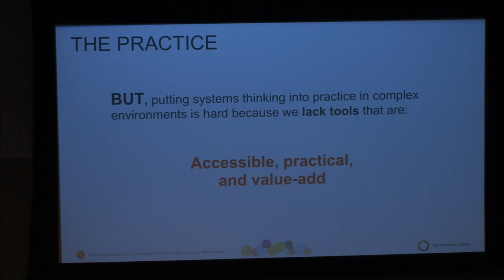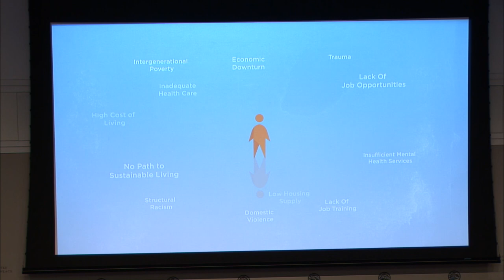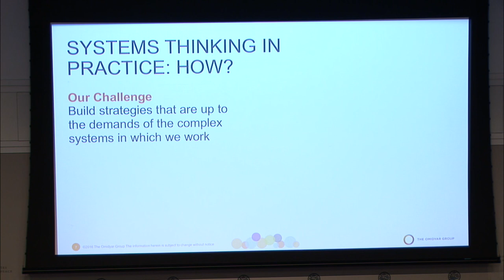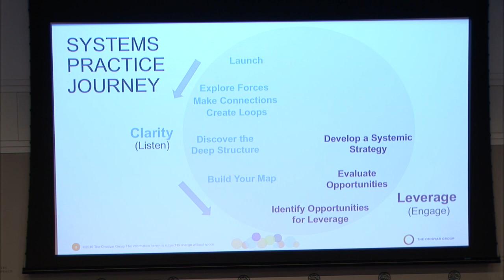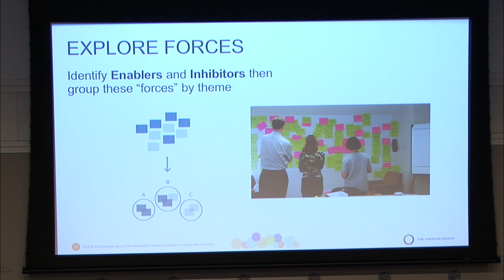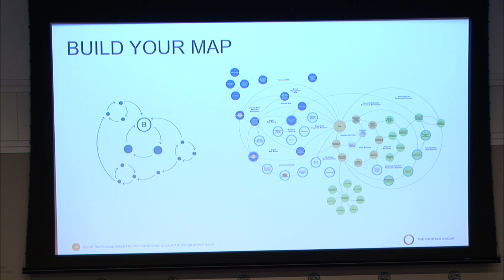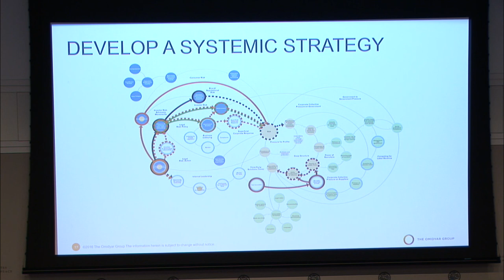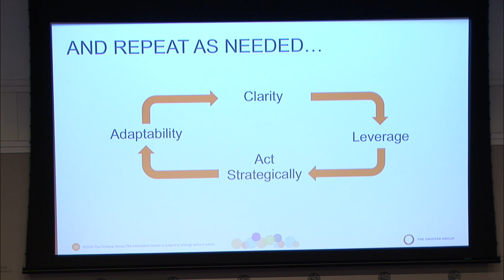AFP Conference: Next Gen Peace: Expand. Advance. Influence. Session 3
The U.S. Institute of Peace co-sponsored the third day of the 2016 Alliance for Peacebuilding (AfP) Annual Conference, “Next Gen Peace: Expand. Advance. Influence.” AfP’s 2016 Annual Conference examined the newest developments in the peacebuilding field, and captured the “view from the edges,” where peacebuilding is innovating, “looking around corners” and scanning the horizon to revolutionize the field.

Session 3 consisted of:

Panel 3 - Bridging the Gap: Tools for Systems Thinking in Practice

In this session, Rob Ricigliano will explain how the Omidyar Group established a set of innovative institution-wide systems tools for developing strategy and measuring impact. Program leaders will then share stories about how they have worked with these tools in complex areas of social change.

- Adam Ambrogi, Program Director, Responsive Politics, Democracy Fund
- Leah Greenberg, Manager, Investments, Humanity United
- Betsy Wright Hawkings, Program Director, Democracy Fund
- Peter Rundlet, Managing Director, Peacebuilding and Conflict Transformation, Humanity United
- Robert Ricigliano, Systems and Complexity Coach, The Omidyar Group
- Moderator: Alexa Courtney, Executive Director, Fragility Senior Study Group, USIP

Connect with USIP!